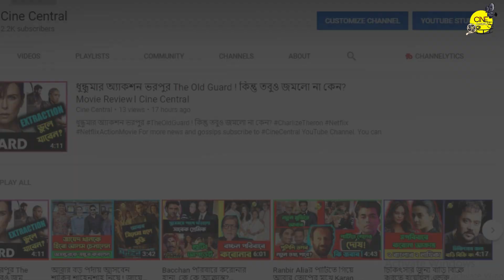জায়েদ-মিশার বিরুদ্ধে অভিযোগের ঝুলি খুললেন মৌসুমী। বঙ্গবন্ধুর বায়োপিকে কি ভূমিকায় থাকবেন নূর-তারানা ?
জায়েদখান-মিশাসওদাগর এর বিরুদ্ধে অভিযোগের ঝুলি খুললেন চিত্রনায়িকা মৌসুমী।

বঙ্গবন্ধুর বায়োপিকে কি ভূমিকায় থাকবেন আসাদুজ্জামাননূর-তারানাহালিম?

এবার কিশোরে মুক্তিযোদ্ধার চরিত্রে শান্তখান!